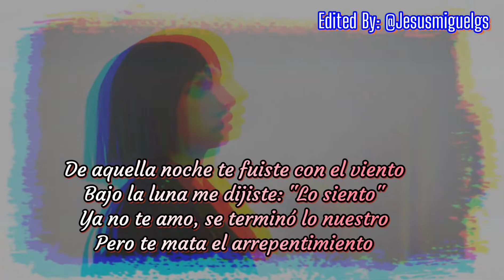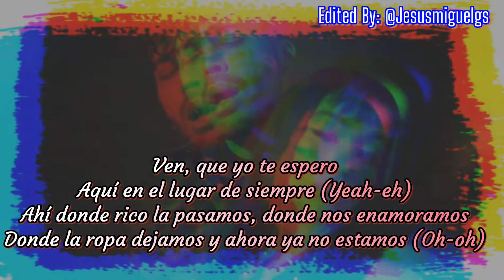Prince Royce & María Becerra- Te Espero (Estado de WhatsApp )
Te espero _ Prince Royce & María Becerra (Estado de WhatsApp) 2022
Te espero- Prince Royce ft.Maria Becerra ( Lyric /Letra )

Edited By :@Jesusmiguelgs
Dejen su comentario abajo 👎

○Snapchap :JesusmiguelGs
○Likee :JesusmiguelGS
©Kawai: @Jesusmiguelgs